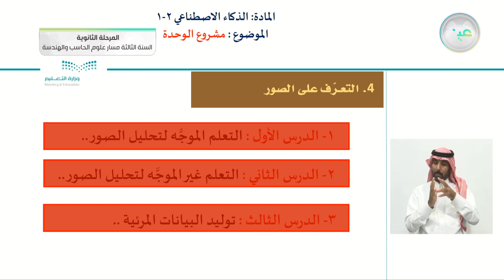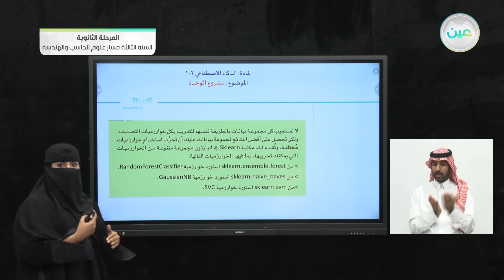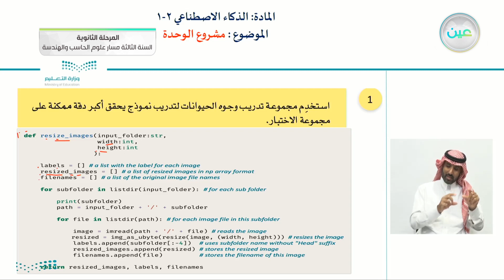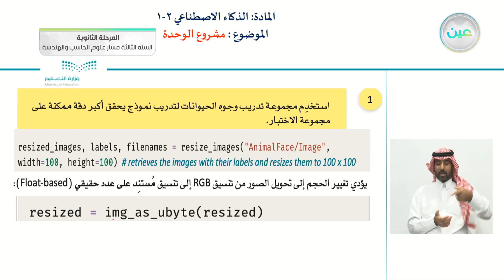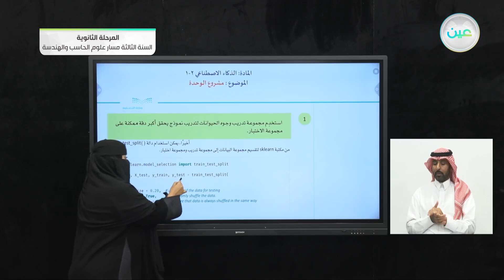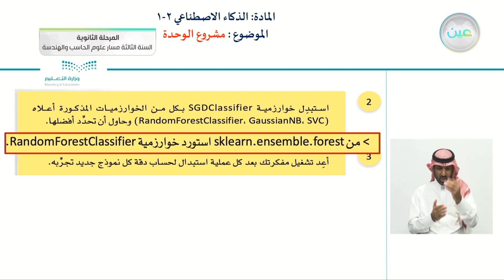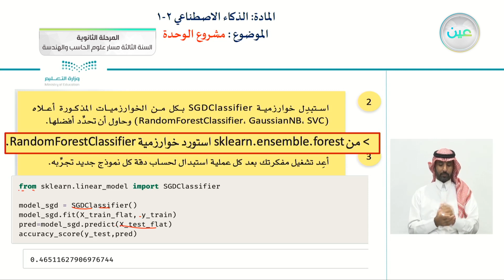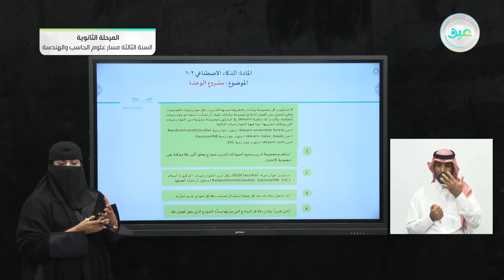مشروع الوحدة - الذكاء الإصطناعي (1-2) - المرحلة الثانوية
الحصة السادسة - الثلاثاء - الأسبوع الرابع - المرحلة الثانوية – السنة الثالثة مسار علوم الحاسب والهندسة